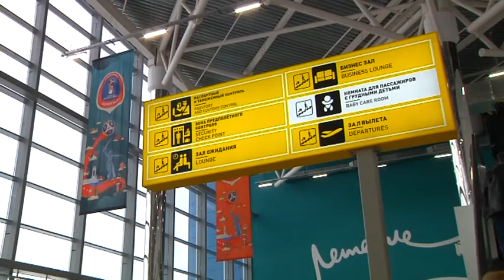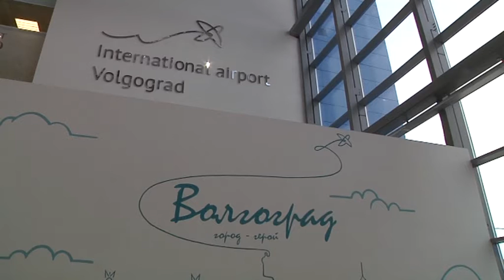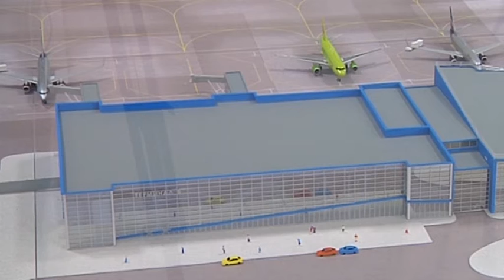Реконструкция международного аэропорта Волгоград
В Волгограде продолжается активная подготовка к чемпионату мира по футболу, до которого осталось уже менее 500 дней.  В городе  продолжается ход строительно-монтажных работ стадиона "Волгоград - Арена" и других ключевых площадок, ремонтируются больницы, дороги, открываются новые туристические маршруты,  а также возводят новые инфраструктурные объекты. Среди которых, и международный аэропорт Волгоград. Первый этап реконструкции здесь уже завершен, на  очереди - возведение нового терминала,  а также строительство  нового перрона.